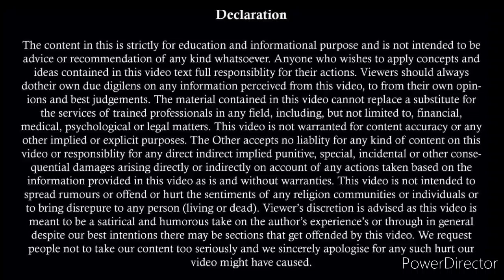498A COMPLAINT CASE OPTIONS AFTER SUMMONING | 498A By Court | Bail in 498A | Stay On 498A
498A COMPLAINT CASE OPTIONS AFTER SUMMONING | 498A By Court | Bail in 498A | Stay On 498A